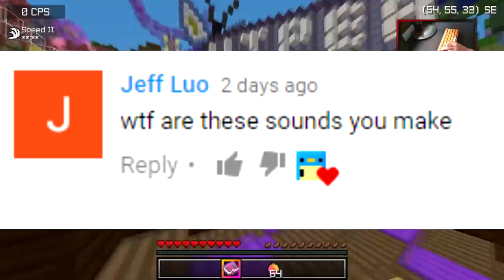VIPER HCF: INSANE CARPET SAND TRAP + KEYBOARD AND MOUSE CAM TRAPPING - VIPER HCF